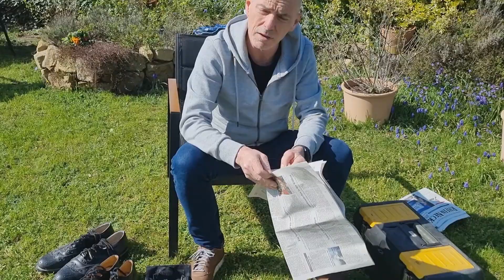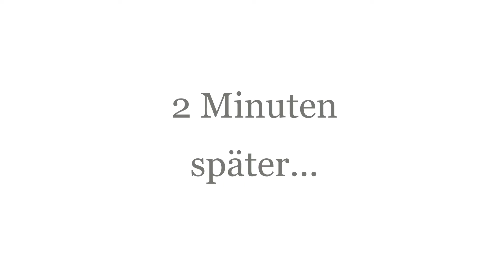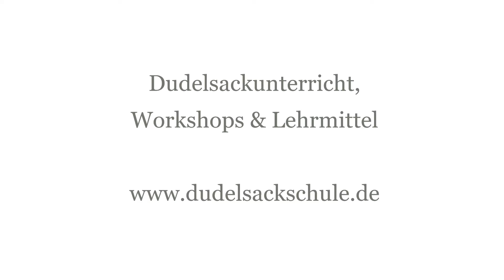Dudelsackspieler Schuhe putzen | Wir zeigen wie es geht | Dudelsackschule.de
"NEW" - You can find the complete video and many more exciting videos in the "Bagpipe Tutorial App":